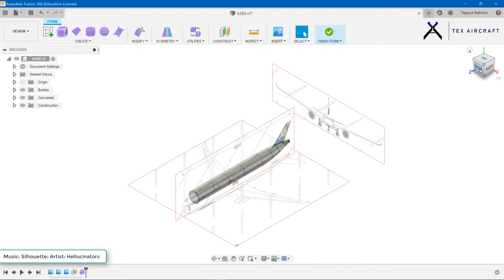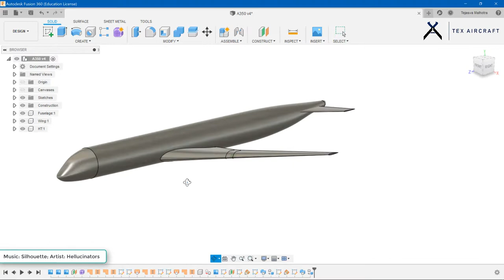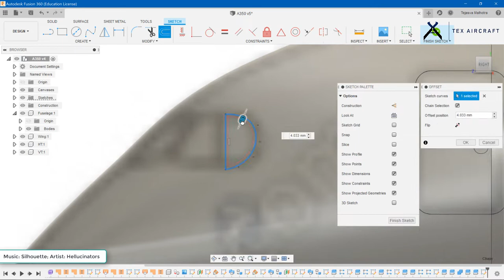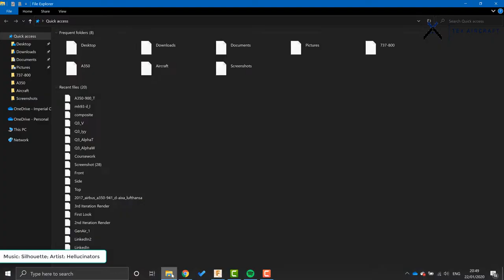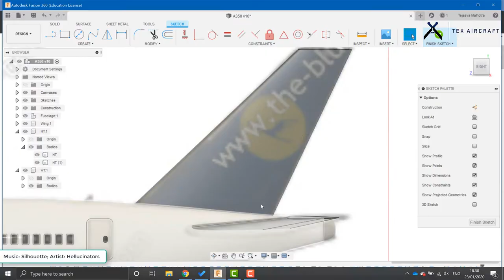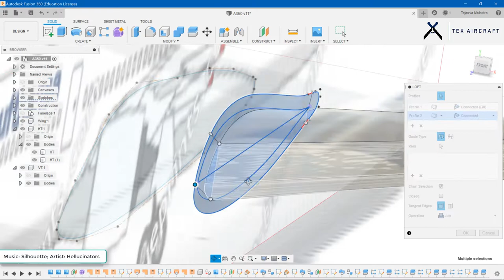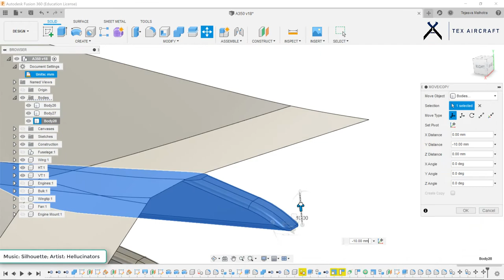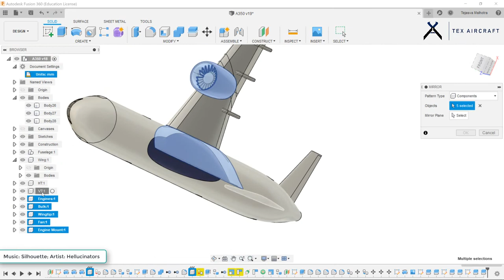Airbus A350 3D Design | Autodesk Fusion 360 | Timelapse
Hey guys, I've always loved watching people model in 3D, so I thought I'd do one too. In this video I tried to recreate the Airbus A350 as I think it's one of the most beautiful aircraft out there right now. Which one is your favourtie? Got any recommendations? Let me know and I'll try to recreate those too! It's good practice :)

Also if you'd like me to make a step by step tutorial on how I did this, drop your comments below and I'll do it :)